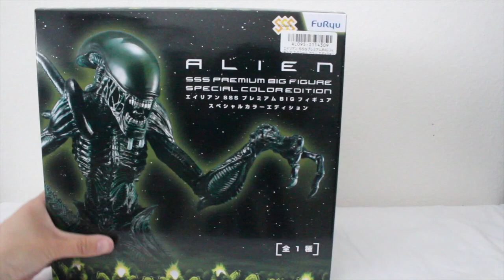Figure Showcase! Unboxing Toreba Wins! - Toreba Series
Finally get to show the figures that I won on Toreba! Hope you enjoy this trio of loveliness...despite one being an alien from outer space O.O

Not sure if you should try out Toreba? Well you came to the right place! I'll be going over the ins and outs of how to navigate the app and use all of the basic functions. For the video I used the phone app so some of the images or game windows may be slightly different on other devices, but overall, they function the same.

If you'd like to check out the app for yourself. Make sure to click on the link Provided